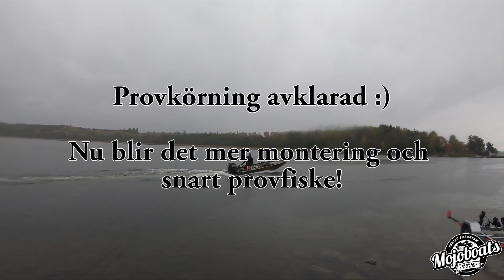Provkörning Tracker Grizzly 1648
Jag provkör min Tracker Grizzly 1648 i Woodland Camo. Båten har 36V Motorguide Xi5, Mercury 40hk 4-cyl Big Tiller, Power Pole Micropole, Lowrance HDS Live 12" och lite annat.

Se Mojoboats.se för mer information om modellen.